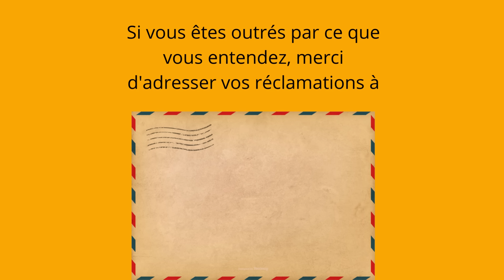Maxi Best Of Sébastien Thoen - 1h de Thoenneries VOLUME 3 (Episodes 9 à 11)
La suite des aventures de Sébastien Thoen en version longue !

Avec notamment la nouvelle rubrique où les auditeurs appellent pour se plaindre ou faire l'apologie de Sébastien Thoen, une discussion avec le ministre de la santé et des interventions toujours pertinentes !!